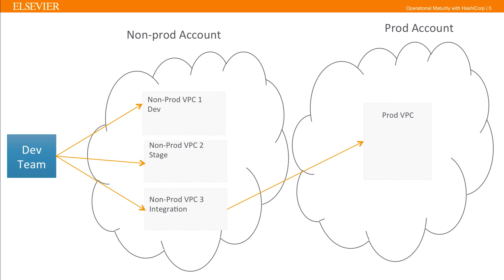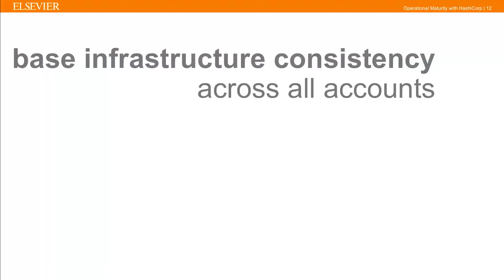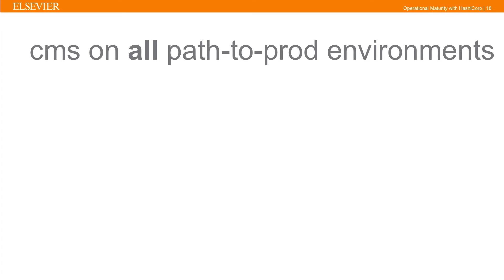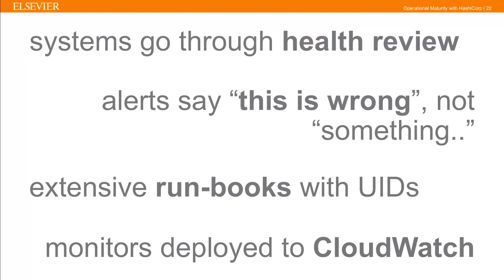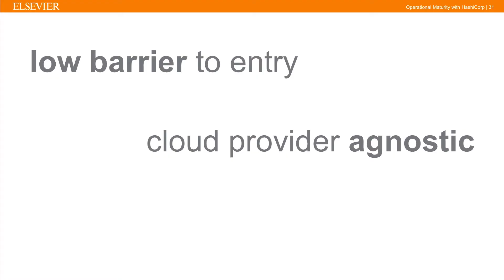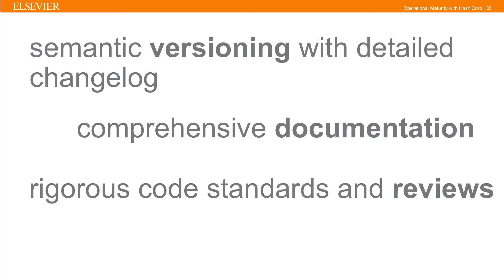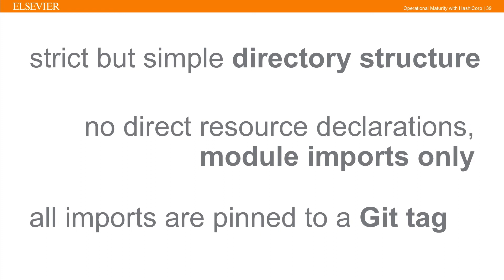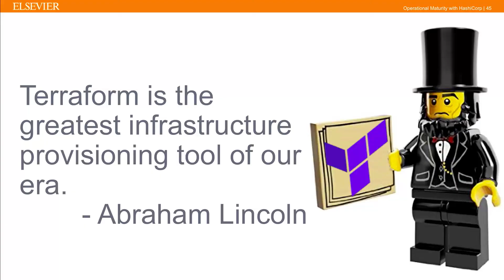Operational Maturity with HashiCorp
James Rasell, Systems Engineering Lead at Elsevier
Iain Gray, Operations Manager Core Engineering at Elsevier --